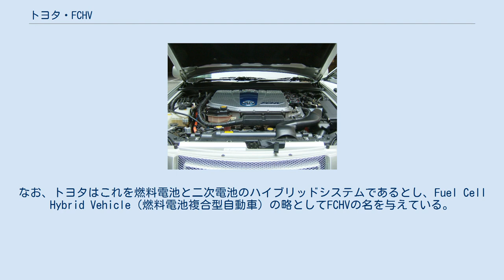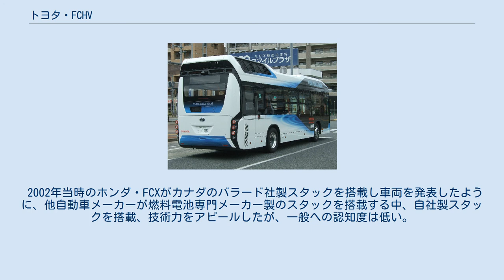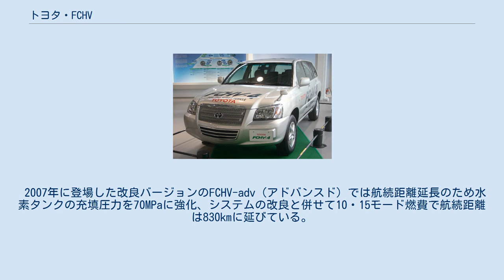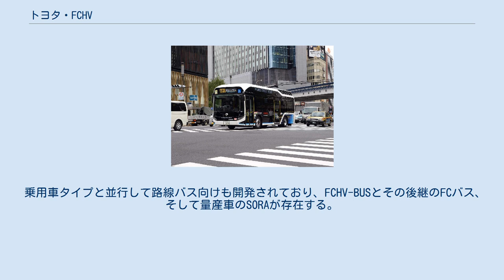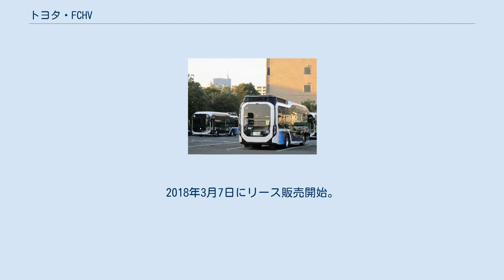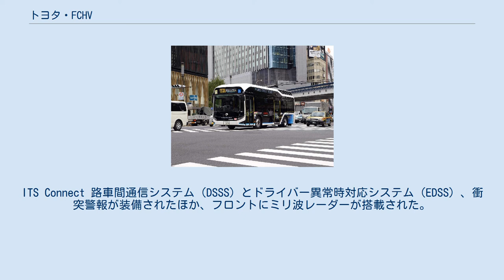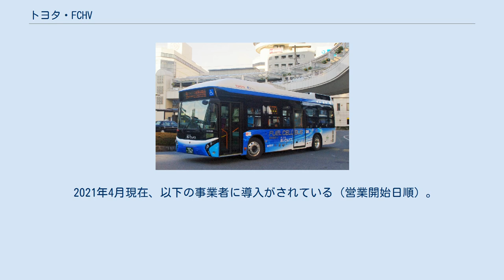トヨタ・FCHV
トヨタ・FCHVはトヨタ自動車が生産する燃料電池電気自動車である。
なお、トヨタはこれを燃料電池と二次電池のハイブリッドシステムであるとし、Fuel Cell Hybrid Vehicle（燃料電池複合型自動車）の略としてFCHVの名を与えている。
2004年3月時点では、日米で12台が稼働している。
 2002年12月より日本とアメリカで限定リース開始、12月2日に中央官庁（内閣府, 国土交通省, 経済産業省, 環境省）へ貸し出された。
ベース車はクルーガー(SUVの一種)。
値段はリースのみで日本では月額120万円、アメリカでは1万ドル。
 動力源には最大出力90kWのトヨタ製燃料電池スタック「トヨタFCスタック」と、二次電池として21kWニッケル水素電池を搭載し、モータ(80kW 260N.m)を駆動する電気自動車。
燃料電池スタックと二次電池をPCU(パワーコントロールユニット）で繋ぎ、走行・車両の状況に合わせ、それぞれを最適に制御している（状況によっては燃料電池の発電停止、アイドルストップも行っている）。
直流コンバータ等PCUによる複数電源の接続は、最大電流に制限を加える等デメリットも存在する。
直流コンバータ等が不要となるキャパシタを搭載したホンダ・FCXとは正反対の設計思想を持っている。
燃料は高圧水素を使用し、35MPaの高圧タンクに搭載する。
10・15モードで航続距離330km。
 2002年当時のホンダ・FCXがカナダのバラード社製スタックを搭載し車両を発表したように、他自動車メーカーが燃料電池専門メーカー製のスタックを搭載する中、自社製スタックを搭載、技術力をアピールしたが、一般への認知度は低い。
 その他、ボディーパネルの一部アルミ化や、リヤスポイラー・床下フラット等による空力特性の改善、フロンガスを使用しないCO2エアコンを搭載する等、新規技術を多数織り込んでいる。
 氷点下30度の低温環境で起動・走行試験が可能だが、燃料電池自動車の弱点である凍結の問題はクリアーできていない。
 発表当時の張社長の「数億円はする」とのコメントから、コスト低減も重大な課題と認識されている。
 2007年に登場した改良バージョンのFCHV-adv（アドバンスド）では航続距離延長のため水素タンクの充填圧力を70MPaに強化、システムの改良と併せて10・15モード燃費で航続距離は830kmに延びている。
 乗用車タイプと並行して路線バス向けも開発されており、FCHV-BUSとその後継のFCバス、そして量産車のSORAが存在する。
 FCHV-BUS（第三世代） 知多乗合（現在はトヨタ自動車に返却） 子会社である日野自動車との共同開発、製造は日野車体工業→ジェイ・バス小松事業所で、ベース車はブルーリボンシティのノンステップバス(KL-HU2PMEE)である。
 FCバス 2015年から実証試験を開始したFCバス 形式名はTFCBで、引き続きジェイ・バス小松事業所で製造。
FCV「ミライ」用に開発された技術を織り込んだ新型燃料電池バス。
登場当初前面と後部のデザインはこれまでの試作車と同様にブルーリボンシティの物を流用していたが、側面は側窓下部のモールがなくなり中扉も引き戸からプラグドアに変更されるなどすっきりした仕上げとなっていた。
2014年にフロントとリアを中心に大幅な外装リニューアルを受け、その結果ブルーリボンシティの面影はほぼ無くなっている。
FCスタックは114kWのものを2基、電動機は110kWのものを2基搭載、水素タンクは70MPaのものを屋根上に8基搭載した。
リアドライブ方式。
 トヨタ・SORA ZBC-MUM1NAE（都営バス） FCバスの後継車種で、生産工場はジェイ・バス小松事業所。
2017年10月の東京モーターショーで初めて公開された。
2018年3月7日にリース販売開始。
燃料電池車のバスとしては国内で初めて国交省の型式認証を取得しZBC-MUM1NAEとなった。
 2018年9月26日、トヨタ自動車とToyota Motor Europe (TME) はSORAで確立した路線バス用FCシステムをポルトガルのカエタノ・バス社(Caetano Bus SA)に供給することを発表した。
 2019年8月6日、一部改良。
ITS Connect 路車間通信システム（DSSS）とドライバー異常時対応システム（EDSS）、衝突警報が装備されたほか、フロントにミリ波レーダーが搭載された。...